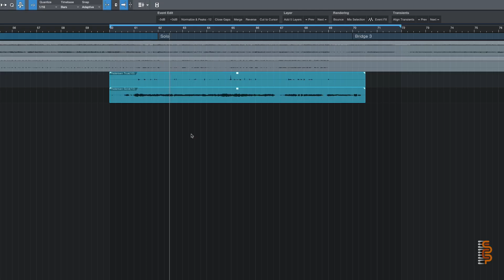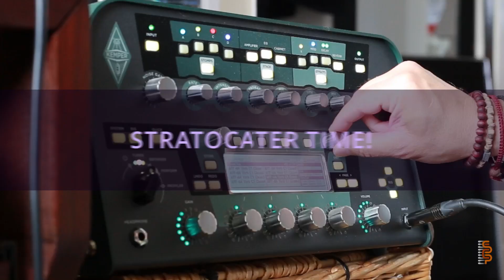Guitarsession med Christian Pedersen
I denne uge tager vi en afstikker fra DAW-nørderiet til guitar-indspilning. Vi skal have 80'er guitar-soloen tilbage!